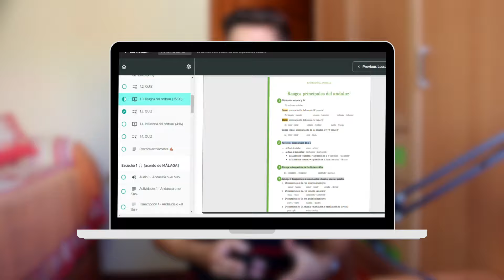¿Español de Andalucía? MALAFOLLÁ 🫣 E78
El español de Andalucía (andaluz) es definitivamente uno de los dialectos más fascinantes y diferentes del español. Hoy te enseño una de sus palabras que más curiosas: MALAFOLLÁ.

¡Nos oímos en el próximo episodio!👋